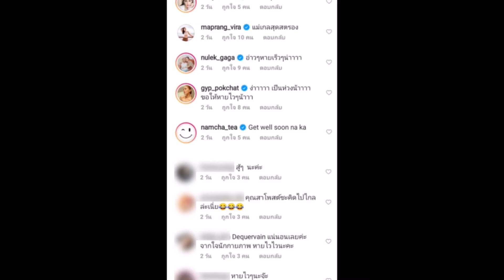แมน การิน โพสต์ภาพภรรยา เกล ป่วยเครื่องรักษาเต็มมือ